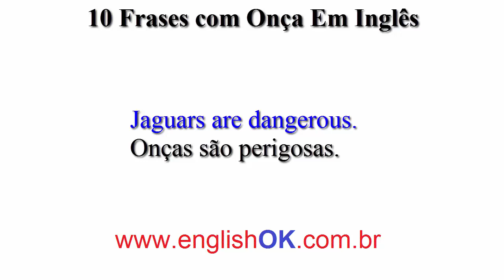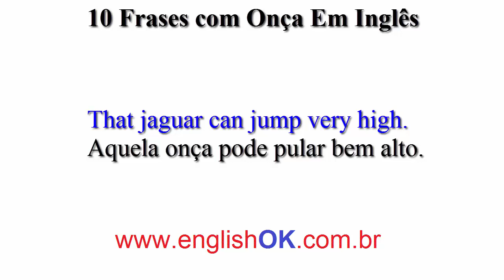10 Frases com Onça Em Inglês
Como você pode ver aprender inglês é algo extremamente útil não somente para o mercado de trabalho mas também para a vida.
Existem uma série de oportunidades que se adquire, os horizontes são ampliados e se pode sonhar mais alto a onde se quer chegar.
Na verdade todo mundo pensa em aprender inglês algum dia, mas por falta de tempo,  comprometimento ou mesmo de recursos essa meta se torna

impossível.
Agora no nosso canal EnglishOK você pode aprender inglês de forma segura, fácil e melhor de tudo, grátis.
Permita-nos sermos seu parceiro nessa caminhada até um inglês fluente.
Nossas aulas são intuitivas, fáceis de se aprender e direto ao ponto.
Fique ligado na nossa série de vídeos que estaremos lançando. Até lá!

Para vocês que quiserem ver nosso curso completo, podem clicar e ler cada uma das playlists no nosso canal ou você pode simplesmente acessar

nosso site em qualquer das páginas abaixo para também ver não só o vídeo, mas também a transcrição dos mesmos: